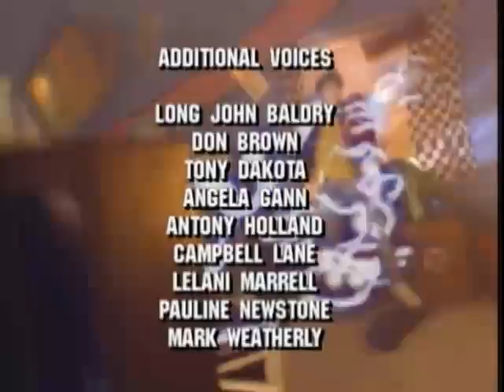13 Feliz cumpleaños mega by Refuleros